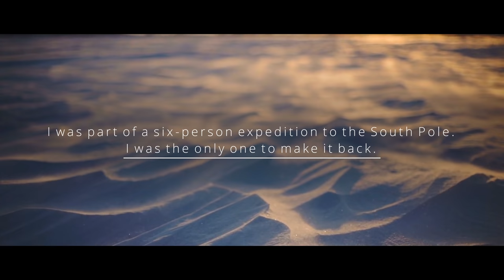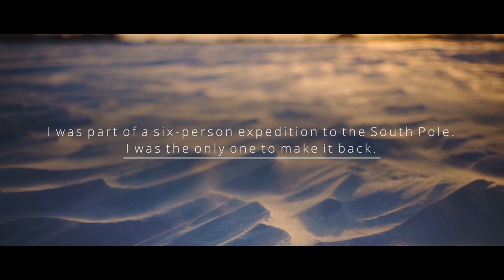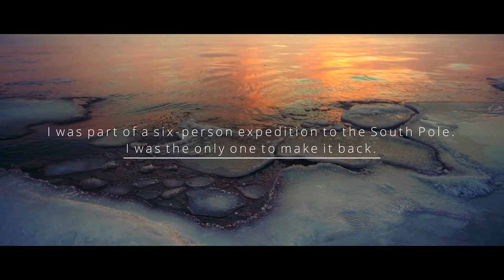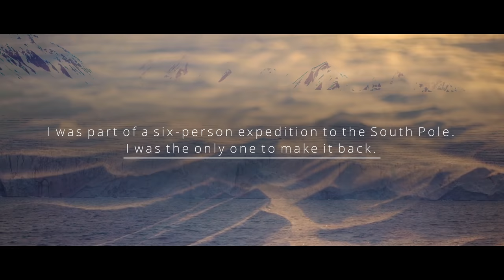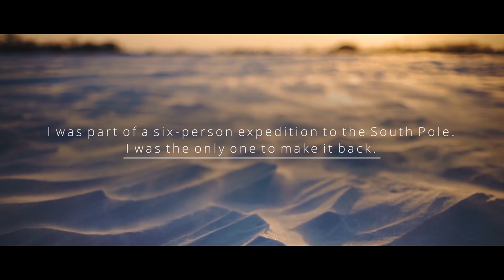"I was part of an expedition to the South Pole. I was the only one to make it back" Creepypasta